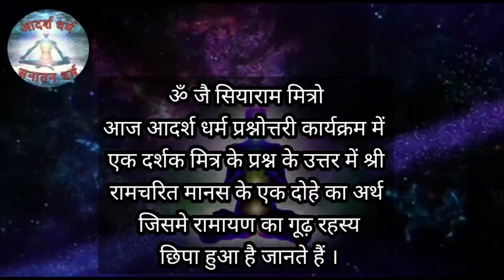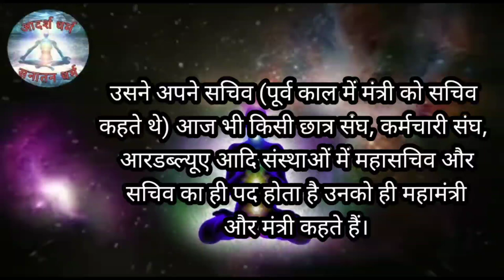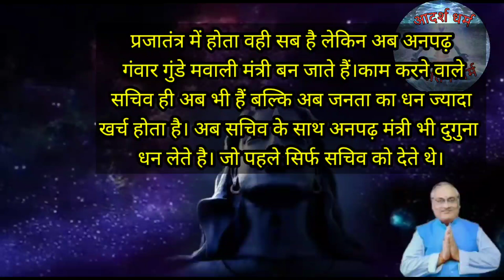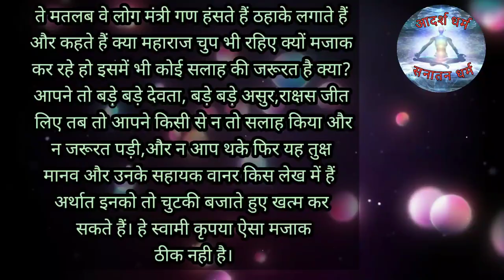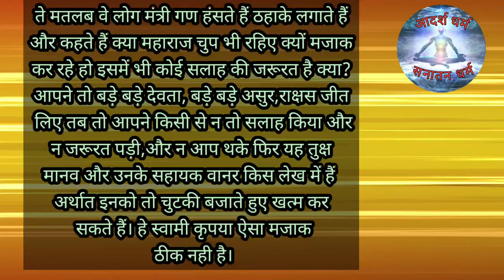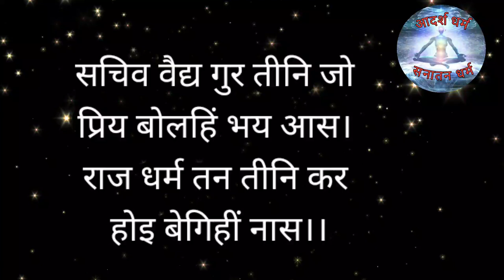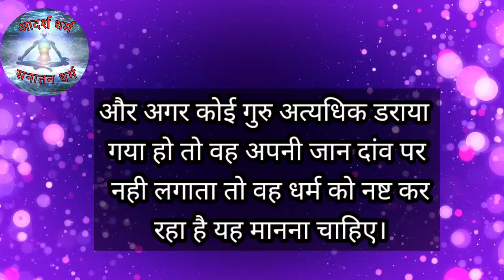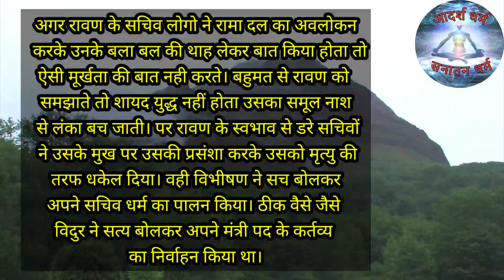सचिव वैद्य गुरु तीन जो, प्रिय बोलहिं भय आस। राज धर्म तन तीनि कर, होइ बेगिहीं नास। sachiv vaidya guru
आज के वीडियो के माध्यम से रामायण का शिक्षाप्रद गूढ़ रहस्य बताते हुए रामचरितमानस के एक दोहे का अर्थ बताया गया है। आशा करते हैं आप को पसंद आएगा।

धरती का तक तौल बता दो,बीज बता दो पानी का। dharti ka taktol bata do. शिव जी के गुरु, मंथरा का पति कौन

रंगभूमि जब सिय पगु धारी।रूप देखि मोहे नर नारी।यह सही है तो यह क्यों कहा कि मोह न नारि,नारि के रूपा?

सासूजी की सासू लागूं और ससुर की माता।अपने पिया की दादी लागूं,जिनके तुम हो भ्राता।Sasuji ki sas.पहेली

Indrajit kiska awtar the?मेघनाद को क्यों सिर्फ लक्ष्मण ही मार सकते थे?नवरात्रे साल में दो बार कब से?

कौन था दूसरा अर्जुन पुत्र जिसे कौरवों ने छल से मारा था, अभिमन्यु को छोड़कर? kaun tha Arjun putra ..

कौन था ब्राह्मण जिसको पेट भर भोजन माता सीता,गणेश,रिद्धि-सिद्धि मिलकर भी नही करा पाए? Brahman Bhojan.

राम की बहन भरत की सारी।केहि कारण ते रही कुवांरी??रहस्यमय अनोखी पहेली कथा।Ram ki bahan bharat ki sari

सीता पाताल से वापस क्यों आई थी? क्यों हुआ शिवजी और श्रीरामजी में युद्ध?वायनाड के सीता मंदिर का सत्य

Mandodri kaun thi? मंदोदरी जन्म की असली कथा।तारा के जन्म का रहस्य।मेढ़की का त्याग।Tara ki kahani.

कौन थी वह चील जो लक्ष्मण को आकाश में ले उड़ी? सूर्पनखा के बाद लक्ष्मण ने किसकी नाक काटी? Story कथा।

कौन है बाली और सुग्रीव की माता ? Bali-Sugriv aur Jamwant ke janm ki katha.जाम्बवंत सप्तऋषियों के भाई

Tara kiski patni thi, Bali ki Ya Sugriv Ki? तारा किसकी पत्नी थी, बालि या सुग्रीव की ?

नाथ नील नल कपि द्वौ भाई|| nath neel nal kapi do bhai.कौन थी नल नील की माता?रामायण की रहस्यमई कहानी।

Panchmukhi Hanuman Story - क्या है हनुमान जी के पांच मुखों का रहस्य?? रूद्र अवतार का ऐसा क्रोध

महर्षि अगस्त्य ने श्रीराम जी को क्या दिया श्राप और क्या की थी प्रतिज्ञा? अयोध्या में मचा हड़कंप

कौन थे ऋषि सरभंग?सिर धड़ से अलग फिर जिंदा कैसे?कुशध्वज वेदवती कथा? ऋषिपुत्र कैसे बना नरभक्षी विराध ?

शंकर राम रूप अनुरागे। नयन पंचदस अति प्रिय लागे। Ramcharitmanas chaupai । भगवान शिव के कितने मुख हैं?

जिय बिनु देह नदी बिनु बारी।तैसिअ नाथ पुरुष बिनु नारी। पत्नी क्यों पति के बिना शून्य है?क्या है कारण?

रामायण से संबंधित पहेली। एक मरा मारे से, दो मरे वैसे। तीन जने घर से गए तो एक मरा कैसे?जवाब और Story.

नीचे हवनकुंड ऊपर हैं पहाड़। एक सुंदरी 5 नर चढ़े। क्या है हवनकुंड? niche havankund upar hain pahad.

मां की देखी बहन की देखी,देखी कुटुंब परिवारी की। कौन चीज है ऐसी जग में जो न देखी घरवारी की।। पहेली

मांगी नाव न केवट आना। Kevat ke Ram. केवट के पूर्वजन्म की कथा। महाराज मान्धाता की कथा। केवट का प्रेम।